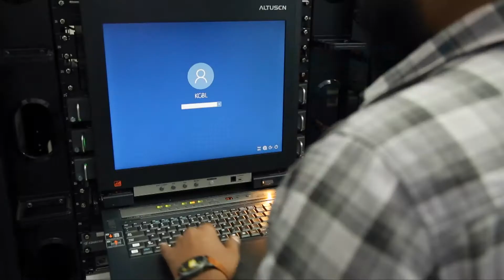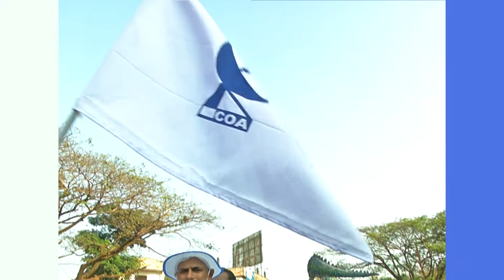സിഒഎ സംസ്ഥാന സമ്മേളനത്തിന്റെ തീം സോങ് | COA STATE MEET THEME SONG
കൊച്ചി: കോട്ടയത്ത് വെച്ച് ഫെബ്രുവരി 22, 23, 24 തീയ്യതികളില്‍ നടക്കുന്ന 12-ാമത് സിഒഎ സംസ്ഥാന സമ്മേളനത്തിന്റെ തീം സോങ് പ്രകാശനം ചെയ്തു. എറണാകുളം സിഒഎ ഭവനില്‍ നടന്ന ചടങ്ങില്‍ സിഒഎ സംസ്ഥാന പ്രസിഡന്റ് കെ വിജയകൃഷ്ണന്‍ തീം സോങിന്റെ ഓഡിയോ പ്രകാശനം ചെയ്തു.

തീം സോങിന്റെ വീഡിയോ സിഒഎ സംസ്ഥാന ജനറല്‍ സെക്രട്ടറി കെവി രാജന്‍ പ്രകാശനം ചെയ്തു.

തുടര്‍ന്ന് കേരളവിഷന്‍ ബ്രോഡ്ബാന്‍ഡിന്റെ പുതിയ പരസ്യം കെബിപിഎല്‍ മാനേജിങ് ഡയറക്ടര്‍ കെ ഗോവിന്ദന്‍ പ്രകാശനം ചെയ്തു